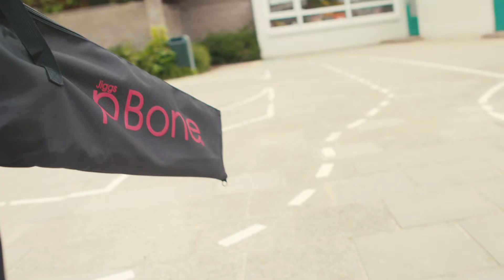Geef je instrument DOOR!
Dat muziek maken goed is voor de ontwikkeling van kinderen is algemeen bekend. Behalve dat muzikale vaardigheden worden vergroot, draagt muziek maken ook bij aan de cognitieve, emotionele, sociale én creatieve ontwikkeling. Daarom zet DOOR! Masterplan Muziekonderwijs Limburg zich sinds 2015 in om muziekeducatie weer een vaste plek in zowel het primair als het voortgezet onderwijs te geven.